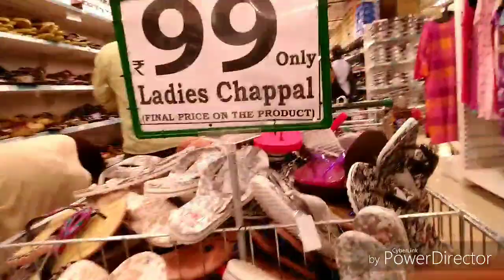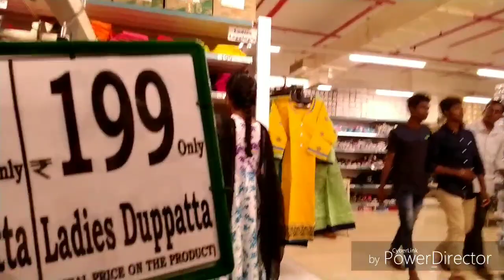D-Mart Shopping HAUL in Nellore | Amazing Prize | Cheap Shopping HAUL | Sriyas Hairstyles and Hacks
This is my first Video of D-Mart Dmart d mart d&#39;mart shopping haul, D-Mart Shopping mall .SPAR Shopping haul | big bazaar shopping haul